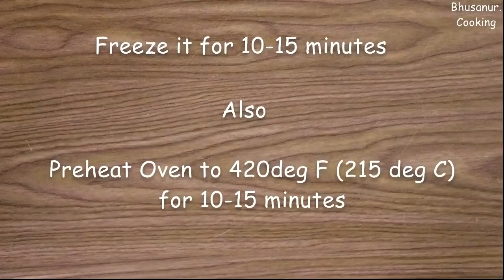How to make Crispy and Crunchy Vegetable Puffs | Vegetable Puff | Veg puff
Ingredients:

Puff pastry sheet(Store bought)= 1
Potato = 2 boiled
Onion = 1 large sliced
Peas = 1/4 cup
Ginger = 1tsp minced
Garlic = 1tsp minced
Green chilli = 1tsp chopped
Oil = 2tbsp

Procedure
1. Thaw pastry sheet 30 mintues
2. Heat the pan add oil. Add cumin seed let it splutter
3. Add onion saute till transparent
4. Add ginger garli paste, green chilli saute for few min
5. Add peas and cook till become soft
6. Add all the dry masala saute for few second
7. Add boiled and mashed potato and mix well
8. Keep aside and allow to cool
9. Now roll the thawed pastry sheet and cut into 4 square pieces
10. Fill the potato masala
11. Close like triamgle shape and seal with fork
12. Brush milk on top
13. Freeze it for min 15 min. By the time preheat oven for 420deg F for 15 min
14. Remove from the freezer and bake for 25 min@ 420 ded F
15. After 25 min reduce temperature to 350degF and continue bake for another 15 min - puff will turn very crispy
16. Remove from the oven and allow to cool
17. Serve fresh crispy puff with any sweet chutney/ green chutney or tomato ketchup